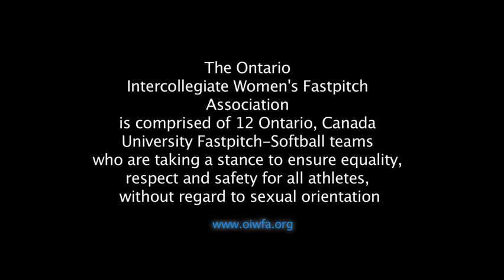You Can Play Ontario Intercollegiate Women's Fastpitch Association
The women and coaches of the Ontario Intercollegiate Women's Fastpitch Association (OIWFA), along with announcer Rick Mercer, put a new spin and represent a new sport in supporting LGBT athletes through the You Can Play Project.